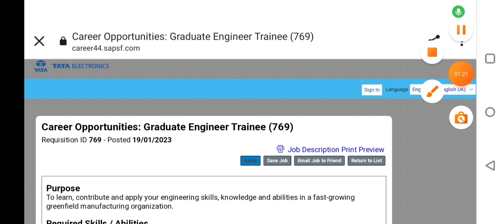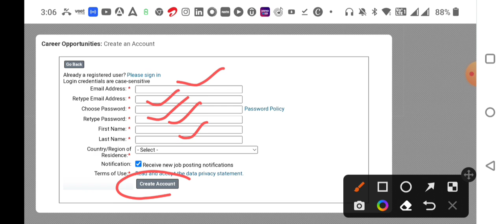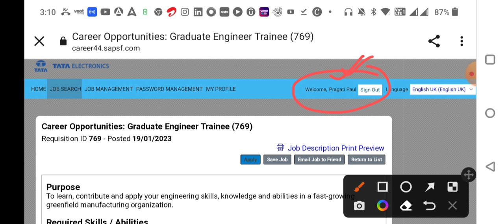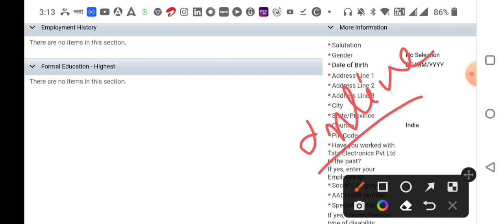TATA STEEL RECRUITMENT 2023 || FRESHER || TATA JOB VACANCY || ALL INDIA APPLY || PERMANENT JOB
TOPIC : TATA STEEL RECRUITMENT 2023

DESCRIPTION:
*Notification details
*Eligibility Criteria
*Educational Details